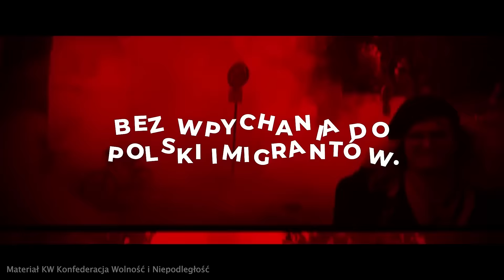Nie taką Unię nam obiecywali!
Nikt nie wspominał o Zielonym Ładzie, imigrantach, Fit for 55, kamieniach milowych!
Wesprzyj nas! Przekaż darowiznę na stronie 👉 Wesprzyj nas
Materiał KW Konfederacja Wolność i Niepodległość
Chcesz wiedzieć więcej? ⬇⬇⬇

Polub 👍
Skomentuj 💬
Podaj dalej ➥

Konfederacja, Konfederacja Wolność i Niepodległość, polityka, sejm, eurowybory, europarlament, unia europejska, wybory 2024, wybory europejskie, wolny rynek, swoboda podróżowania